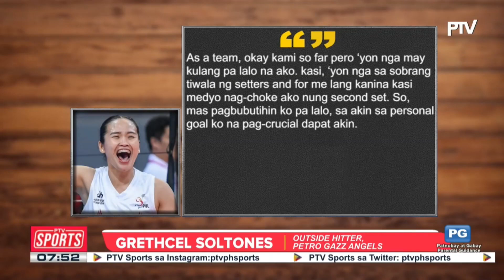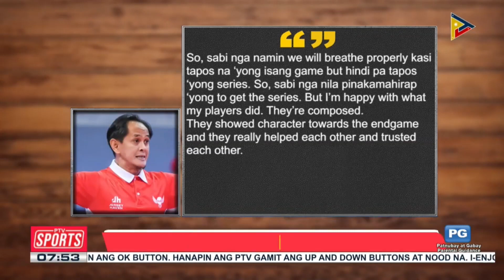Petro Gazz, aminado pa rin sa ilang pagkukulang sa kabila ng game 1 PVL Finals win